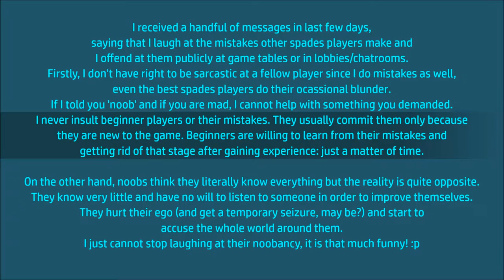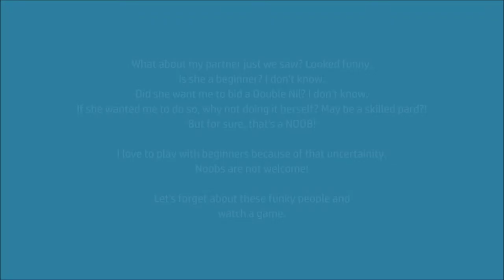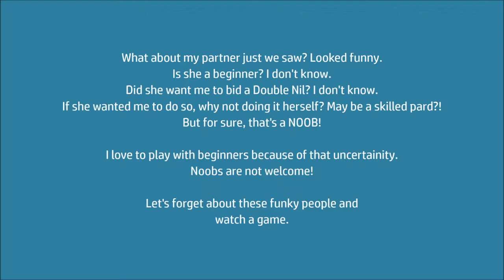Spades - Gwenny sits in an 'Advanced' table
This is a reply video to six messages I received with disagreement with the fact: I laugh at beginners and their mistakes. I refuse these accusations--I never laugh at beginners: I was myself a beginner a few years back.

But in that case that I call somebody a 'noob', it is an entirely different case from mentioned above. How dare some random player in the world call me an 'idiot'? Do they deserve compassion (from anyone)?

The game in full I shared was under these rules: bags in every hand with or without Nils, Double Nil for 200 score deficit and 4 board bid for normal bids and Nil hands.